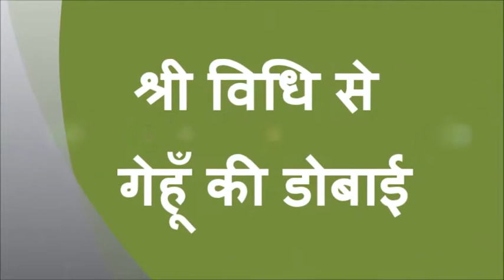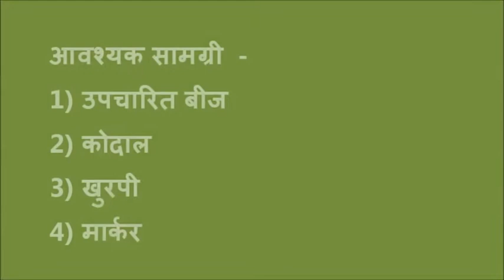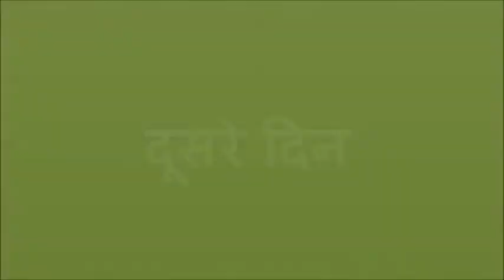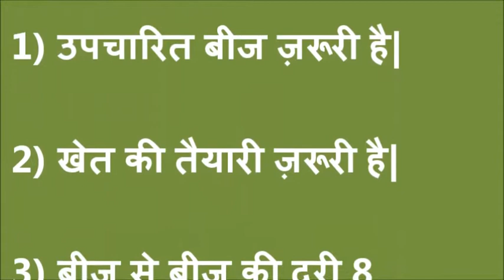SWI Sowing Muzaffarpur